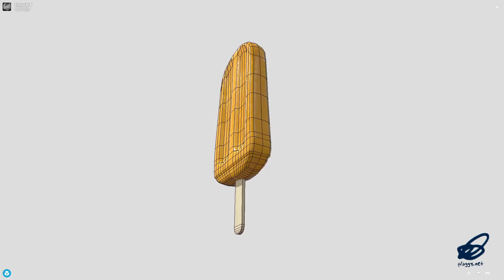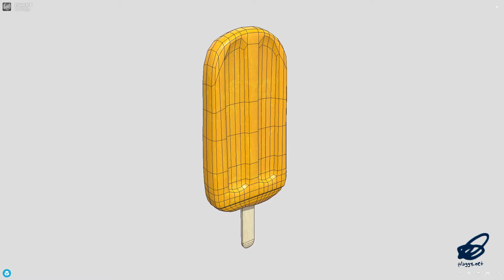Popsicle 4 - low poly PBR 3d model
‘In an orange dream of ice picking with a stick!’